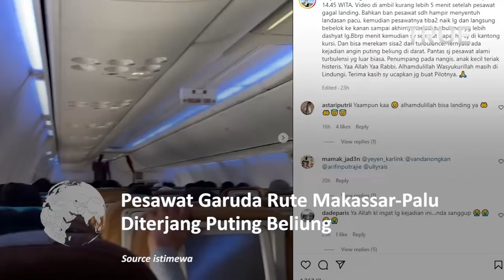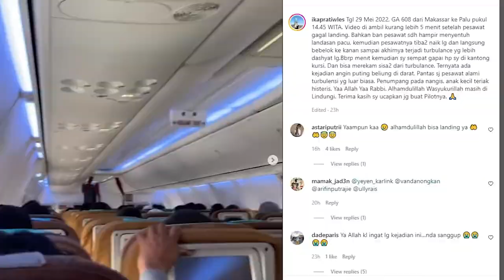Mencekam! Detik-detik Pesawat Garuda Diterjang Puting Beliung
Video itu diunggah akun Instagram @ikapratiwles, Senin (30/5/2022).

Dalam keterangan video, disebutkan pesawat Garuda Indonesia dengan nomor penerbangan GA 608 hendak mendarat di Bandara Mutiara Sis Aljufri Palu, Sulawesi Tengah, Minggu (29/5/2022) sekitar pukul 14.45 WITA.

Namun ketika ban pesawat hampir menyentuh landasan pacu, tiba-tiba pilot memutuskan untuk batal landing.

Pesawat kemudian naik kembali dan berbelok ke arah kanan.

Pada saat itu, pesawat mengalami turbulensi hebat